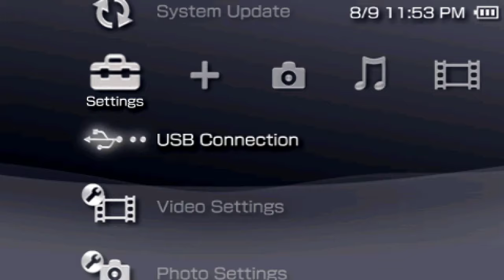Let's Play Metal Slug Anthology ep1: MS1 Missions 1 & 2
played on my hacked psp3001